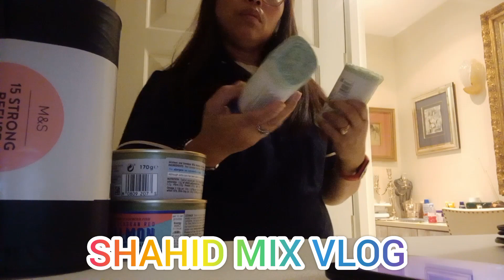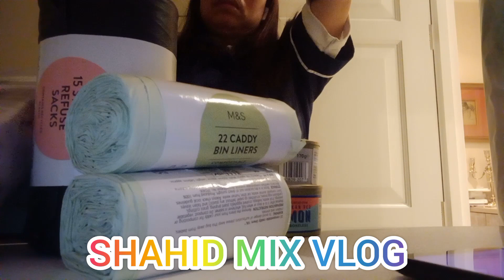NAMILI KAMI SA MARK SPENCER#shahid MIX VLOG